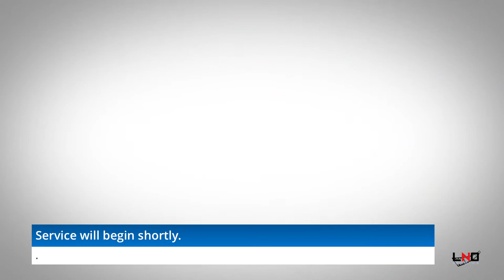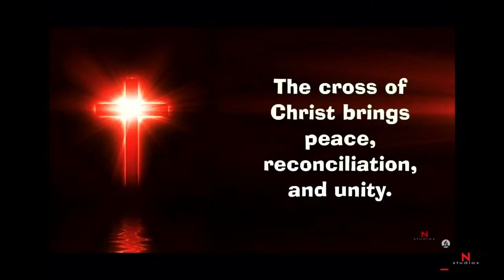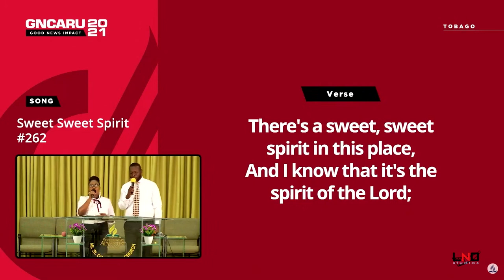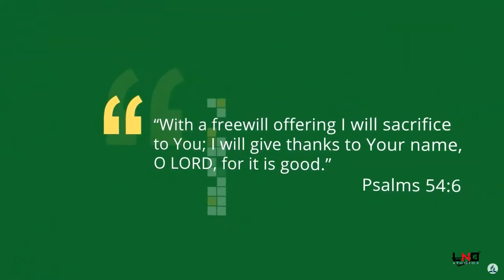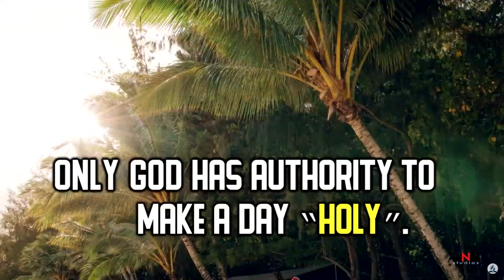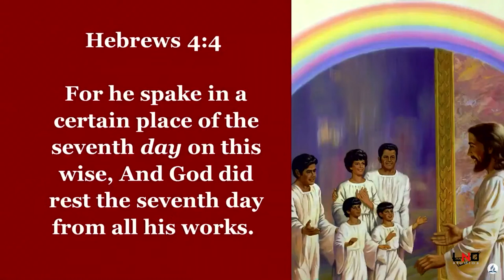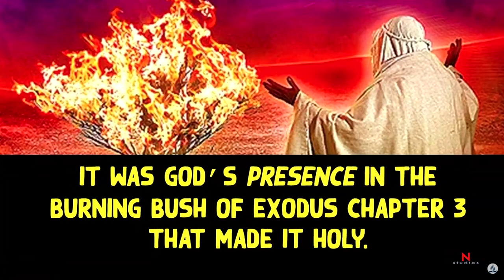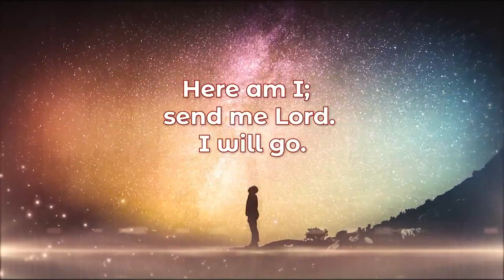Does God Care Which Day We Keep? || GNCARU Impact - Ep 17 || March 14th, 2021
Welcome to Episode 17 of the Good News Gospel Explosion CARU Impact!  Be blessed this evening at the feet of Jesus!

Remember... Share the link... Invite a friend... Receive a blessing!

PRAYER/INFORMATION HOTLINES:
Need to speak with someone?  Our hotline volunteers are ready to minister to you.

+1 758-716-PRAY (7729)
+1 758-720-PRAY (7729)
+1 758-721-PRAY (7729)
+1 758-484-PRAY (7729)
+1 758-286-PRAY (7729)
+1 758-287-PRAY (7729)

BE A DIGITAL MISSIONARY
Download the BoVi Bible Seminars app from the Play Store for Android devices and the AppStore for Apple devices.

With the above link, you can do one or all of the following:
• Register for GNCARU Impact
• Submit your prayer request
• Make a decision to follow Jesus
• Ask your Bible questions

To contribute to this campaign, choose evangelism in the options provided.

We thank you for your sacrificial gift.